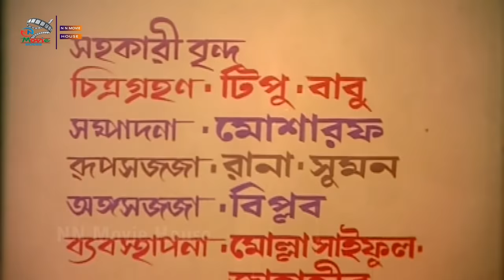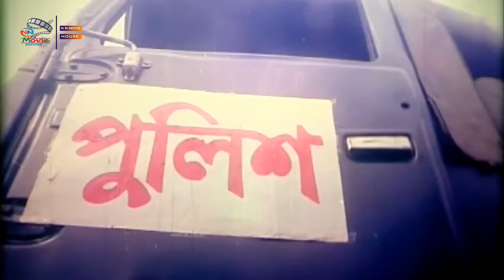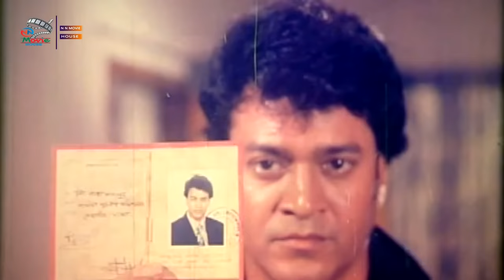Birodhi Dol - বিরোধী দল | Bangla Action Movie | Amin Khan | Shahnaz | Moyuri | Mizu | Kala Aziz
Video Title :Birodhi Dol - বিরোধী দল | Bangla Action Movie | Amin Khan | Shahnaz | Moyuri | Mizu | Kala Aziz

Movie: Birodhi Dol
Star Cast:  Amin Khan, Shahnaj, Shahin Alam, Moyuri, Probir Mitra, Mizu Ahmed, Sadek Bachchu, Nasrin, Dany Raj, Kala Aziz, Maya Chowdhury, Parvin, Siraj Haider Razib
Director: Razu Chowdhury
Release Year: 2002
Produced by: R. S. Production
Label :  @NNMovieHouse

*** ANTI-PIRACY WARNING ***